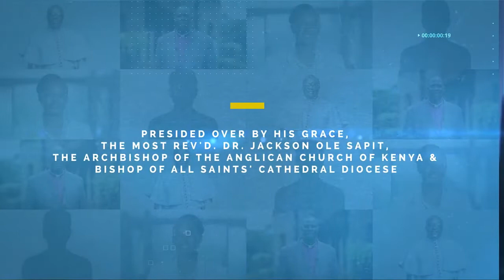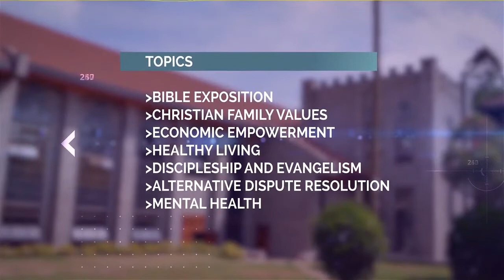Divine Conference 2020 official HD Trailer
Divine Conference Starts this week from 5th to 7th November 2020. We are so excited to launch deeper into the word of God. Lets all meet At St Francis Church Karen. Here is the trailer for the conference.